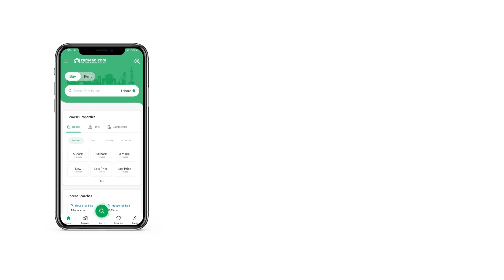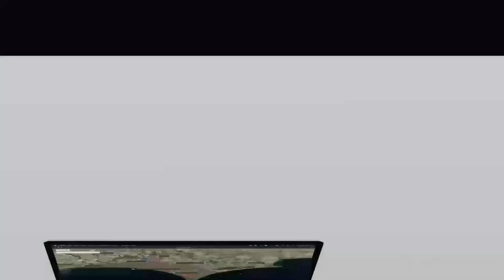1 KANAL RESIDENTIAL PLOT FOR SALE IN MULTI GARDENS B-17 ISLAMABAD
Al Sadiq Real Estate and Builders
(Milestone investment)
1. Ideal opportunity for potential investors
2. Solid land
3. Near to all the basic facilities
4. Get Huge capital gain on your investment.
5. Best Sectors for investment in Islamabad.
6. only sector in Islamabad with vertical growth of capital in the past decade.
7. Developed sector
8. All facilities available
9. Block C 1
10. Plot No. 1600 serial